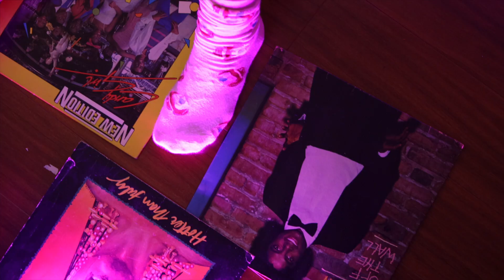Riah - U DO U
Written and vocals by Riah
Music Produced by Slade
Visuals by Lopini Paea